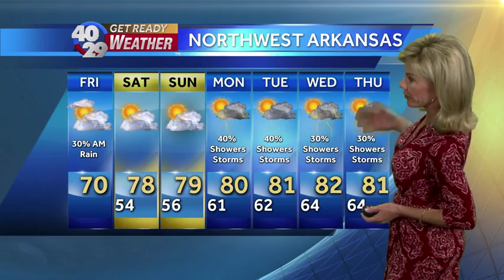News to Go: Friday, May 20th 7am Update